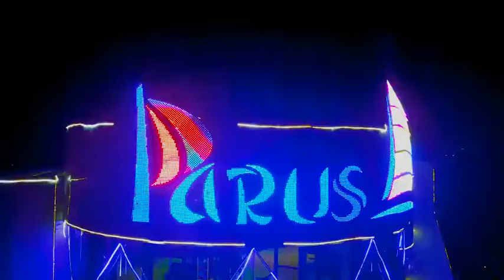Осень в СРЦ Parus